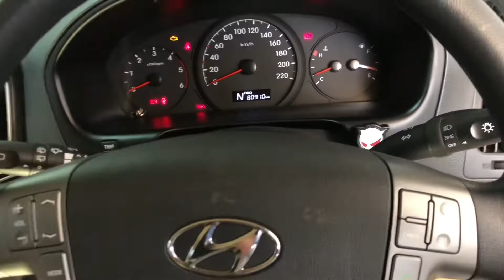Hyundai H1 พวงมาลัยดัง ถ้าช่วงล่างสมบูรณ์ ลองเช็คจุดนี้?